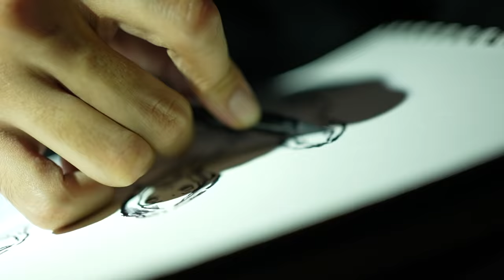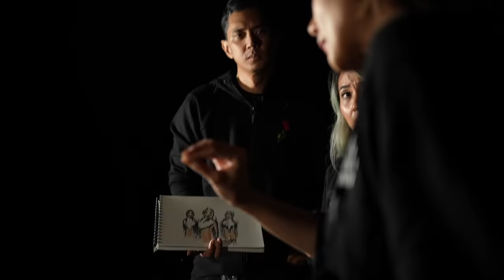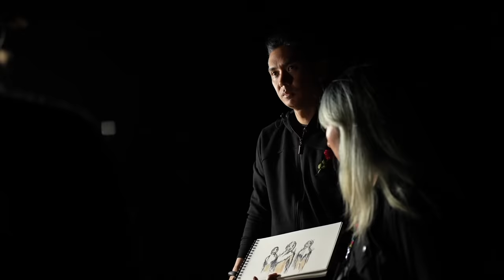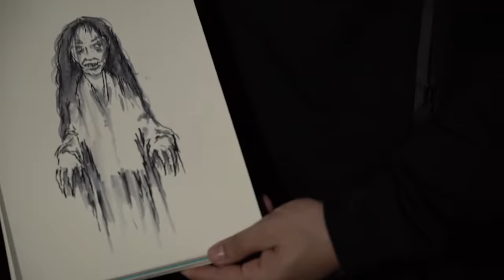Doa Terakhir Manis – DMS [ Penelusuran ]